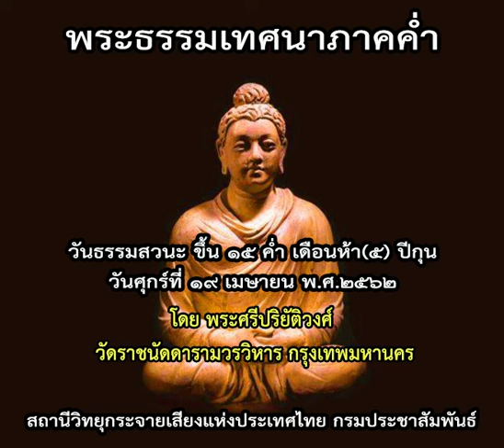พระธรรมเทศนาภาคค่ำ ๑๙ เมษายน ๒๕๖๒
โดย...พระศรีปริยัติวงศ์ วัดราชนัดดารามวรวิหาร